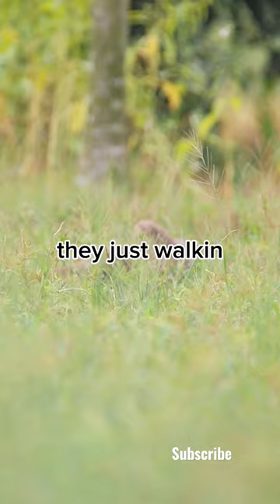weasel canon photography